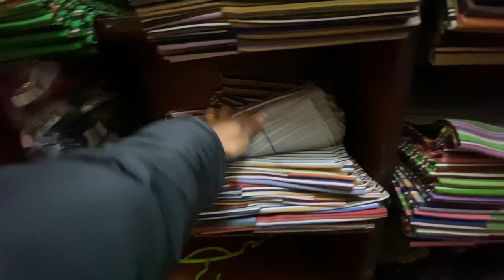Went to buy Chupa for Losar ~ Tibetan vlogger